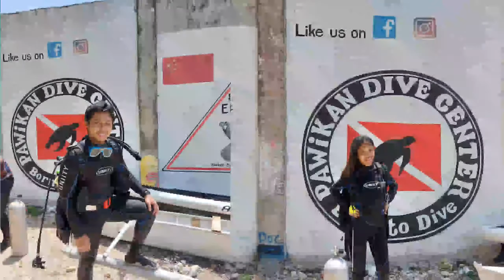RAMPA SA CEBU PAWIKAN DIVE CENTER||SCUBA DIVING||1ST TIMER ||FUN FUN UNDERWATER CHALLENGE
PAWIKAN DIVE CENTER